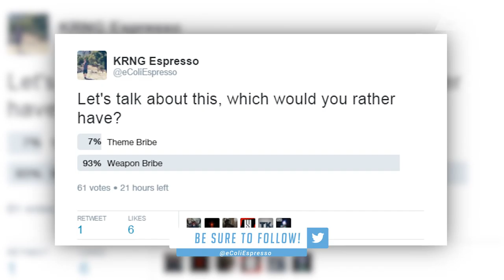Black Ops 3 - BRAND NEW EXCLUSIVE "THEME BRIBE" SUPPLY DROP! - LIMITED TIME NEW DROP TIER - COD BO3